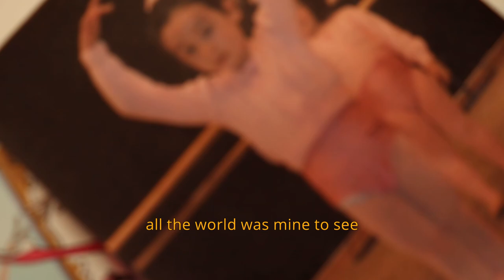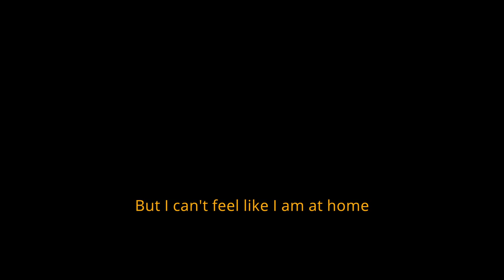When i was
Proyecto audiovisual musical para UDC

Composer & Lyricist: Lalita Ariyawatgul & Miguel Pozo
Camera: Lalita Ariyawatgul & family
Music producer: Lalita Ariyawatgul
Post-producer: Lalita Ariyawatgul